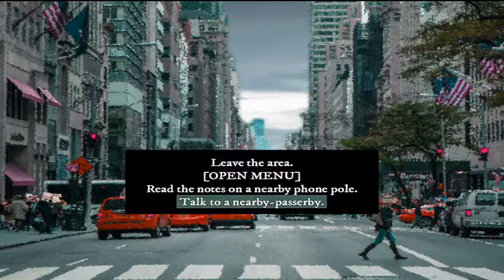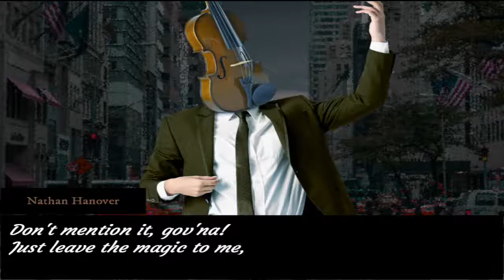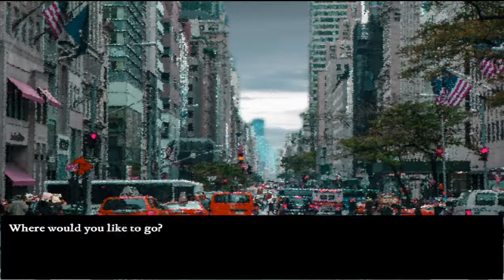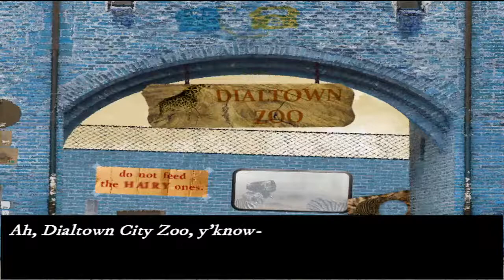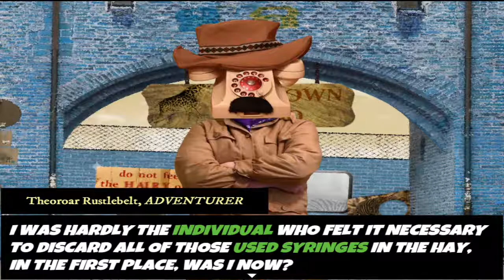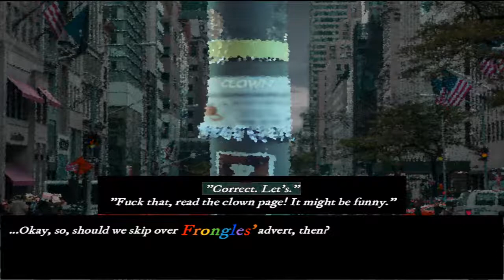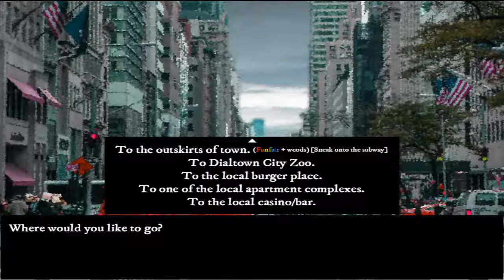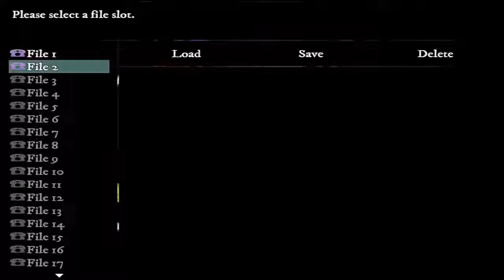Playing Dial town live 2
Today i play Dialtown created by DirectDogman live!

The monetization on this video may be limited duo to the maturity of this game so if you feel like donating or becoming ta member then it would be apreciated.